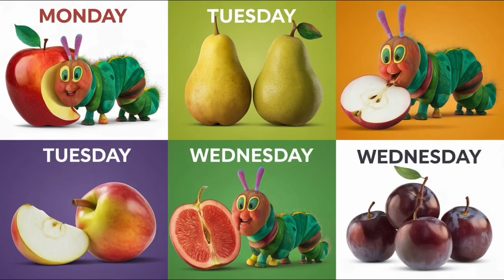From Caterpillar to Butterfly|Life cycle Of Butterfly#Kids#science#education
Caterpillar to Butterfly Transformation
Our topic for today is Life Cycle of a Butterfly.
A butterfly lays eggs on the leaves of a plant.
These eggs hatch and young ones called larvae or caterpillars come out of the eggs.
The caterpillar starts feeding on the leaves and starts to grow.
It sheds its skin several times so that it can grow.
Once the caterpillar is big enough, it stops eating.
It then forms a protective layer around itself.
This stage is called chrysalis or pupa.
The caterpillar remains motionless in the cocoon for about 10-15 days.
Inside the cocoon, the caterpillar undergoes a series of changes.
After about 15 days, a beautiful adult butterfly emerges out of the cocoon.
These series of changes in the life cycle of a butterfly is called metamorphosis

time-lapse of caterpillar to butterfly

real-life butterfly metamorphosis

stages of caterpillar to butterfly life cycle

beautiful butterfly transformation video

nature glow up caterpillar to butterfly

butterfly emerging from chrysalis time-lapse

caterpillar to butterfly process explained

amazing insect metamorphosis video

before and after butterfly transformation

caterpillar to monarch butterfly journey

butterfly life cycle educational video

viral caterpillar to butterfly video

step-by-step butterfly metamorphosis